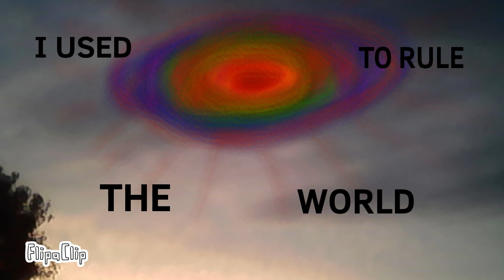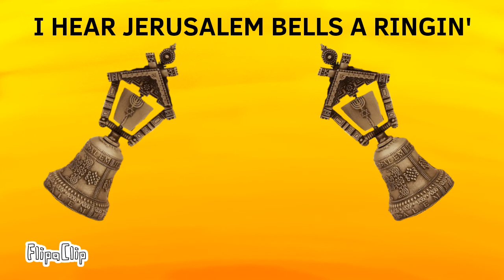VIVA LA VIDA || ANIMATIC MEME // PUFFERFISH ARMAGEDDON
Inspired by Deadly Arts
Pufferfish Armageddon by ME
I thank google images for the photos